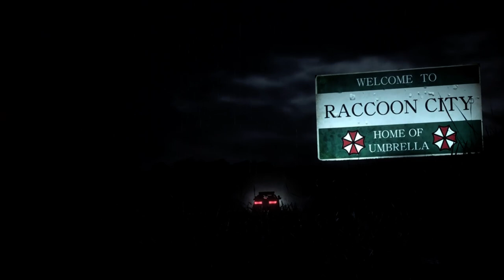Resident Evil 2 Remake Claire Santa Xmas Nerd outfit fix /Biohazard 2 mod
support
This video has been cut due to age restrictions (yellow dollars). Welcome to the Chokobo Game Channel.